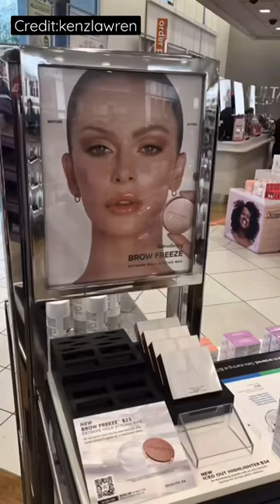Lets normalize normal (credit:kenzlawren)grwm